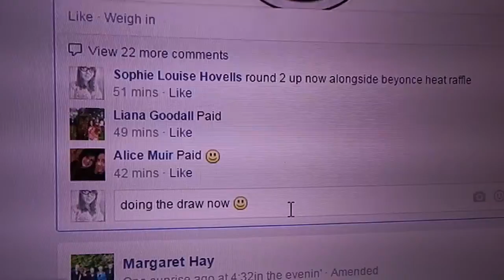Mini for mega choc hamper